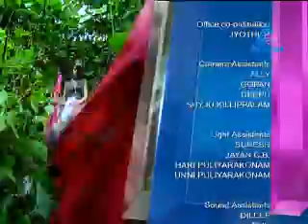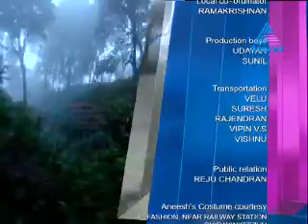City Girls I സിറ്റി ഗേൾസ്‌ - 10-07-12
City Girls 10-07-12